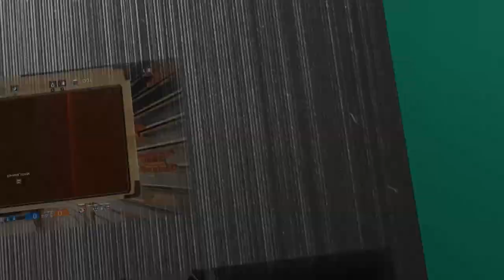Starfield - Enchevêtrement (part. 2) - #71 [FR]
Vous regardez mon Let's Play de Starfield, merci de votre soutien :)